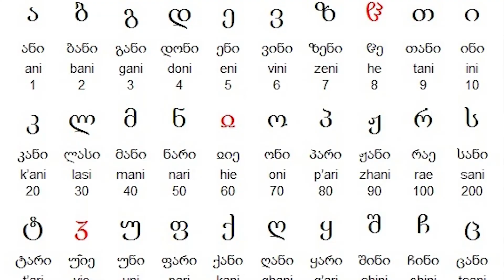Conserving the Prehistoric Sturgeons of Georgia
The Rioni river in Georgia is one of the last breeding grounds for 6 endangered species of Sturgeon and both WWF and Fauna & Flora are here fighting for their survival. I sat down with both of these organisations, including an amazing day in the field with @tamunaediserashvili, to learn more about the threats to these prehistoric fish and the steps both organisations are taking together to make sure it will be around for another million years.